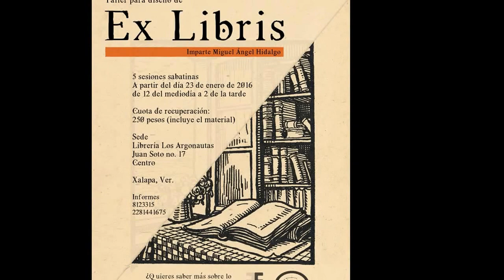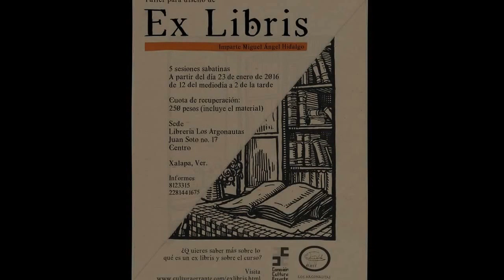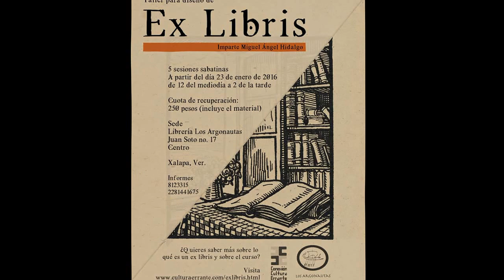¿Qué es un ex libris?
Aprende qué es y cómo se crea un ex libris.

Si te gustan mucho los libros.
Si estás iniciando tu biblioteca personal o ya tienes una y deseas personalizar tus ejemplares con una marca propia.
También si te interesan las artes gráficas. Este taller es para ti.

Diseño de Ex Libris.
A partir del Miércoles 30 de Noviembre de 2016.
$300 Material Incluído
Cupo Limitado
Av. Paseo Jardín No. 309 Fracc. Virginia, Boca del Río, Ver.

Taller de La Retaguardia en Boca del Río.